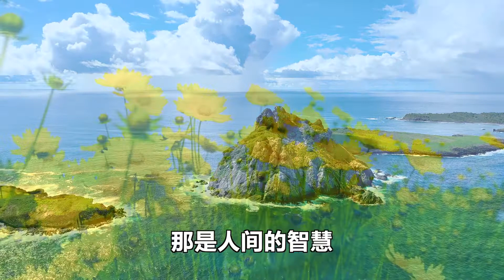卢台长精彩开示【去妄存真，找回般若】2017年4月14日 马来西亚 槟城 世界佛友见面会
菩萨天天在唤醒我们的意识、神识，菩萨在帮助我们寻找真正的自我。要放掉假我，寻求真我，放掉妄我，寻求实我，追求人间的实相--苦空无常，放弃假空、空相和幻相。因为我们拥有的肉体都是幻觉，到了百年之后一切都会化为乌有，这就是色，“色即是空”；真正拥有神识的智慧，并拥有佛法的加持，才能看到真实的相，那就叫实相。

《心经》中“行深般若波罗蜜多时”，人间的智慧不能称为般若，因为“般若”在经文上已经远远超过人的智慧，是拥有真正的佛的智慧，它是有境界的，是一种超自然的智慧。因为含义不同，没有把“般若”直接翻译成“智慧”。你们经常讲“这个人很有智慧，那个人很有智慧”，那是人间的智慧，我们要学习菩萨无上正等正觉的智慧，“般若”已经上升到佛菩萨境界的智慧。“波罗”就是彼岸。“蜜多”就是离开、远离或者到达了，就是离开了执著和染着的心，离开了凡尘。“波罗蜜多”就叫到达彼岸。

“行深般若波罗蜜多时”，就是一切唯识所变。“唯识”就是意识在变化，在人间、在修行中，你的意识起变化了，所以唯心所现，你的心就会随着你的意识而转变，一切都在变化，你的心想什么，你的意念才会显现什么。“时”就是指时间，过去时、现在时、未来时。这三个时间，用我们的般若，那就是《金刚经》中的“过去心不可得，现在心不可得，未来心不可得”。

未来，如果我们有般若，就会懂得现在不可得；现在有般若，就会懂得过去不可得。那些天天伤心流泪，回忆过去，想不通、想自杀，很难过的人，因为还想得到过去，他们就离开了般若。“般若波罗蜜多时”，就是过去时、现在时、未来时都不可得。

学佛人要去掉自己的妄念，存下心中的真诚，寻觅与生俱来、本来就存在于虚幻当中的本性，要跟着高僧大德学深不可测、永无止境的佛法，减少人间的欲望，慢慢用自己的定力去除欲望，去假存真。走正确的人生路，走回天上的路，走回至上、最深的源头--佛缘，这就是你来人间的目的。

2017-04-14 卢台长马来西亚 槟城《世界佛友见面会》

11 CHANG CHARN ROAD #05-01, SHRIRO HOUSE, SINGAPORE 159640.